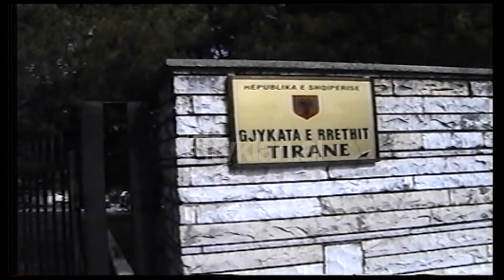Gjyqi i Murati do Brazil, dëshmojn doganierët - (2 Tetor 1999)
Hetimi gjyqësor për Dosjen Murati do Brazil hyn në fazen finale. Sot është zhvilluar seanca e radhës në Gjykatën e Faktit të Tiranës për grupin e të pandehurve të cilët akuzohen për kontrabandë dhe shmangie të detyrimeve doganore në dëm të buxhetit të shtetit me vlerë rreth 500 mijë dollarë.

Në seancën e sotme gjyqësore kanë dëshmuar 6 të pandehur mes të cilëve dhe punonjësit e Doganës së Tiranës, Astrit Fejzo dhe Vladimir Molla. Ata kanë dëshmuar për maunet që do të dërgoheshin në doganën e Bllatës. Në këtë doganë do të bëhej kalimi fiktiv për në shtetin fqinj ndërkohë që malli i ngarkuar pastaj do të shitej në tregun shqiptar.

Sipas dëshmive të të pandehurve, për këtë procedure kishin dijeni dhe eprorët e tyre të Doganës së Tiranës, ndërkohë që firmat e vëna në dokumentet shoqëruese të mallit rezultonin të ishin të falsifikuara të tre të pandehurve të tjerë. Pritet që në seancën e ardhshme prokurori i çështjes të kërkoj masën e dënimit për të pandehurit e kësaj dosje./tvklan.al